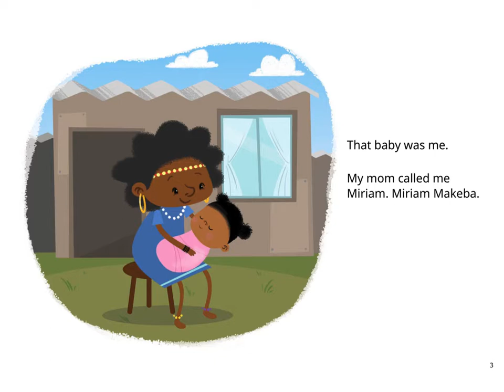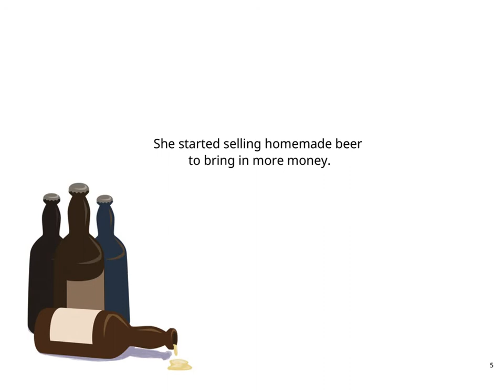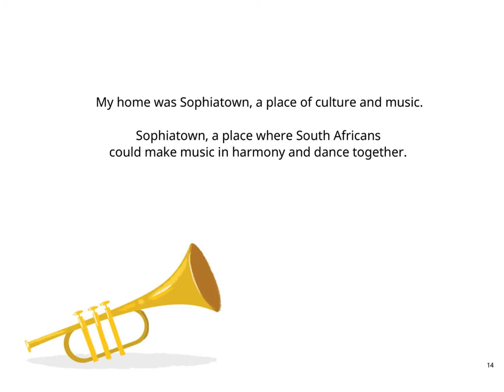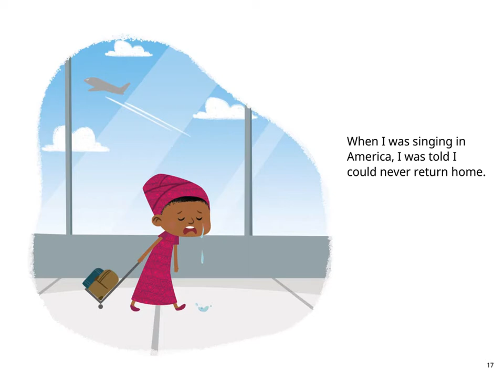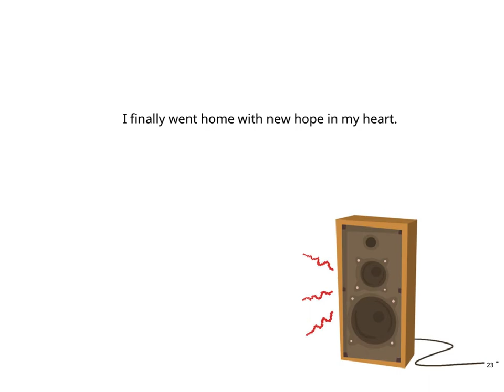Singing the Truth: The Story of Miriam Makeba- English-Kids Stories - Pratham Books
Learn about the amazing life of a little girl who grew up to use her gift of singing to help bring freedom to South Africa.
Wonderful story written by Bianca de Jong , Jade Mathieson, illustrated by Louwrisa Blaauw, published by Pratham Books. Narrated by Asawari Doshi.

Coincidentally we are releasing her story on 9th Novembner, which is her death Anniversary. Small tribute from us..